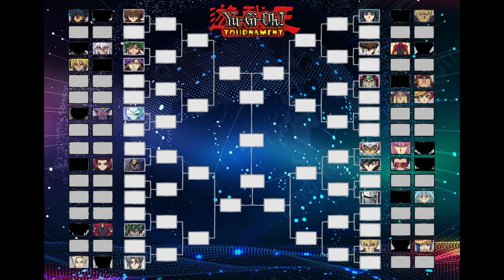PARADOX VS PLAYMAKER | Accurate Anime Deck | EDOPRO | TOURNAMENT